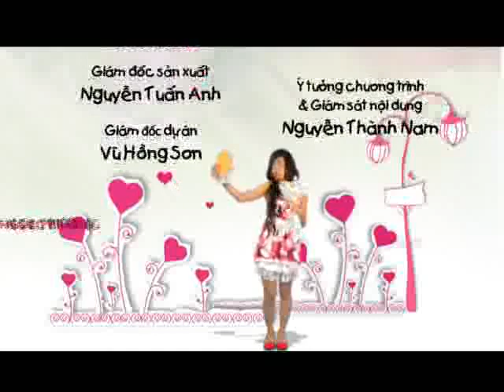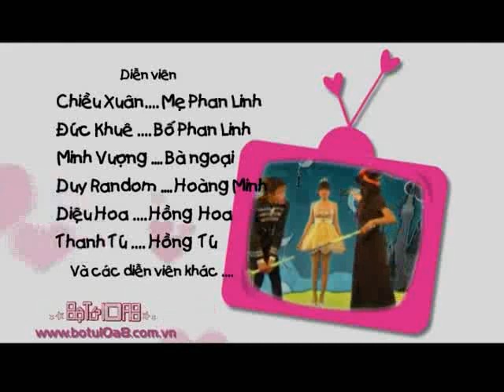Bộ tứ 10A8 - Tập 80 - Tình cờ gặp bất ngờ